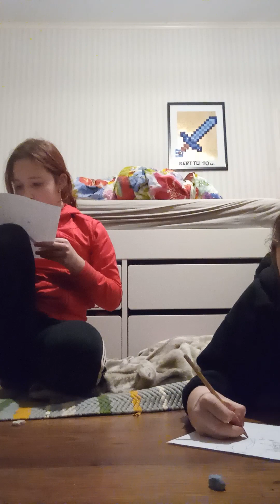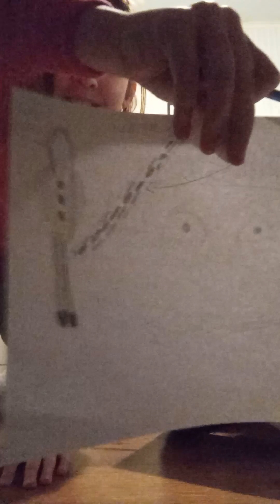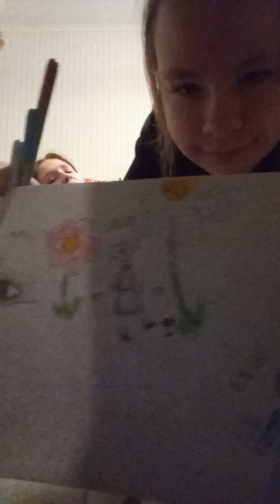piirretään kaverin kaa